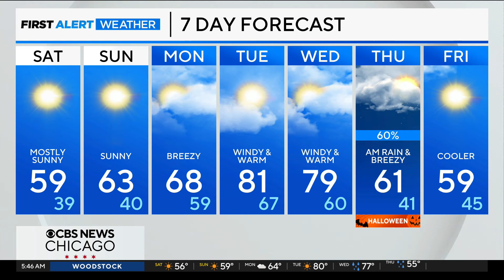Feels like fall in Chicago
Saturday morning, temperatures are starting in the 30s and 40s with a mainly clear sky.